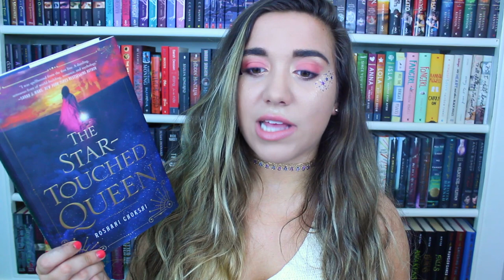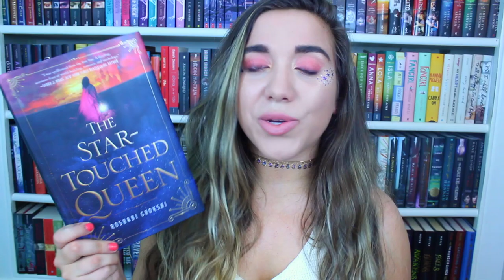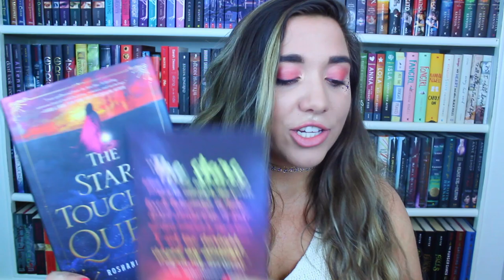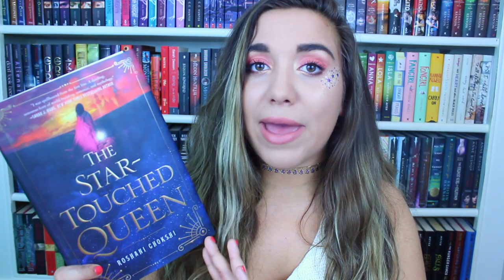The Star-Touched Queen by Roshani Chokshi | Spoiler Free Book Review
- I still feel I was not worthy of reading this book.

- I sincerely apologize if I said Roshani Chokshi's name wrong.

- Thank you again, Angelique, for sending me this book along with the wonderful goodies.

***Even though I was sent this book I was not paid to say anything all opinions are my own cause ain't nobody got time for that***